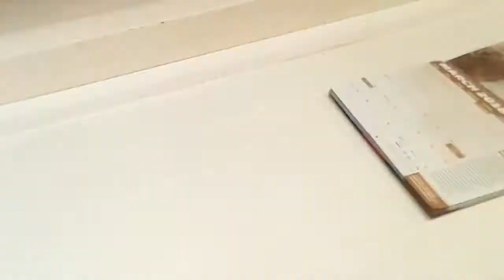I don't fully know if I'm makeing a song